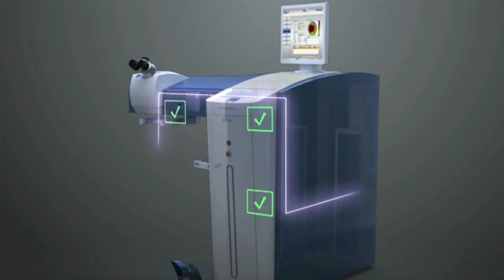Perfect Pulse technológia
A világ egyik leggyorsabb excimer lézere